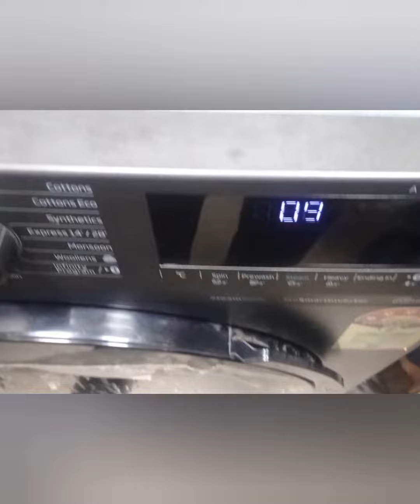How to Check Inlet valve in Voltas Beko front load washing Machine| इनलेट वाल्व चैक करना 🪛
Beko front load washing machine inlet valve check karna🛠️🪛

इनलेट वाल्व चैक करना सीखे।

machine।

inlet valve